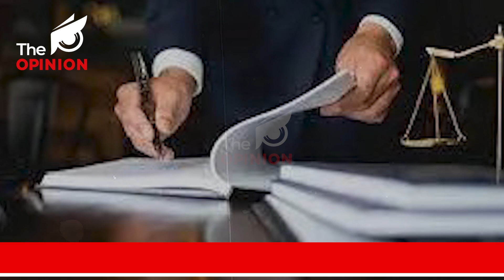পত্নীৰ সৈতে বলপূৰ্বক শাৰীৰিক সম্পৰ্ক অসংযত যদিও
📌কেন্দ্ৰ চৰকাৰৰ মতে ই বলৎকাৰ হ'ব নোৱাৰে
📌উচ্চতম ন্যায়ালয়ত শপতনামা দাখিল কেন্দ্ৰ চৰকাৰৰ